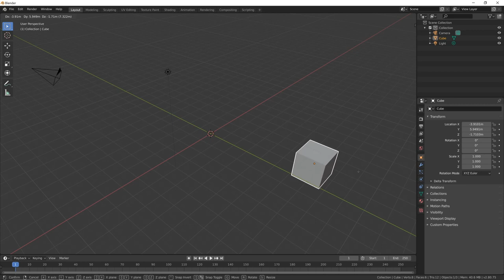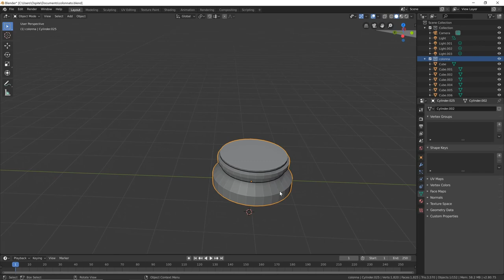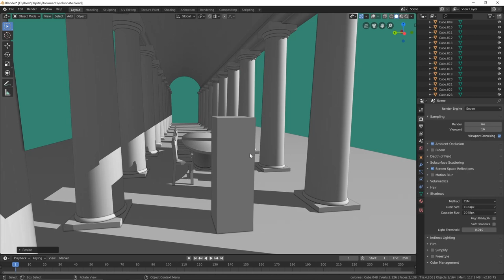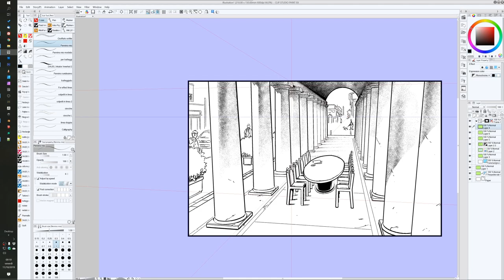Basi di Blender per disegnatori - tutorial trailer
Alcuni momenti estratti dal mio tutorial "Basi di Blender per disegnatori".
Un tutorial per chi non ha mai usato blender per la modellazione 3D, (o l'ha provato e trovato troppo complicato) ed è interessato ad impararne le basi per usarlo nei propri disegni 2D.
Ho cercato di condensare la mia esperienza in pochi essenziali elementi, che permettano di essere immediatamente produttivi. Il colonnato principale di questa scena è realizzato in tempo reale nella lezione, in poco più di 10min.
Non è necessario avere nessuna conoscenza pregressa per seguire il tutorial, se non delle basi di disegno e prospettiva che dovrebbero essere tradizionale bagaglio di un disegnatore. Gli strumenti che uso in questa serie di video sono basilari, senza alcuna particolare configurazione o plugin aggiuntivo. Operazioni più avanzate potranno essere oggetto di ulteriori lezioni.
Fino alla fine di ottobre 2019 è possibile acquistare queste lezioni con uno sconto del 25% usando il seguente link speciale: